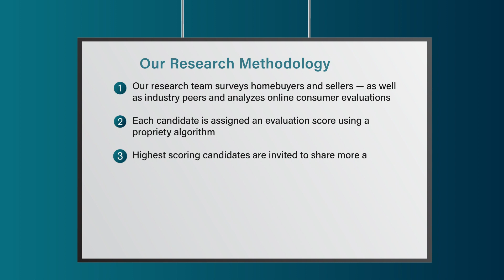2022 New Jersey Five Star Real Estate Agent Karen Mannuzza-Wohlrab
Karen Mannuzza-Wohlrab wins the 2022 Five Star Real Estate Agent Award! Five Star Real Estate Agents represent those who are outstanding in their field. Winning agents are selected as a result of a rigorous and objective research process. For any market, each year's field of winners represents no more than 7% of agents within the market.